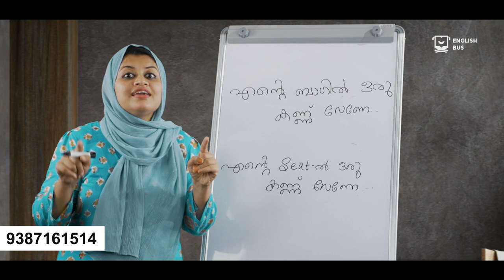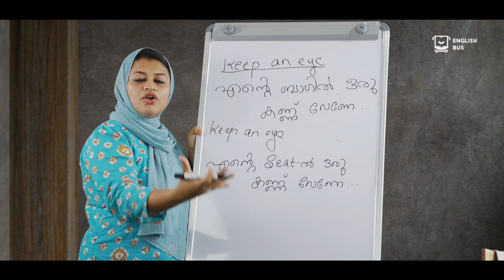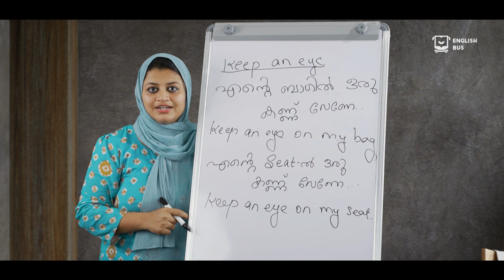എന്റെ bag ഒന്ന് നോക്കിയേക്കണേ | Spoken English Malayalam